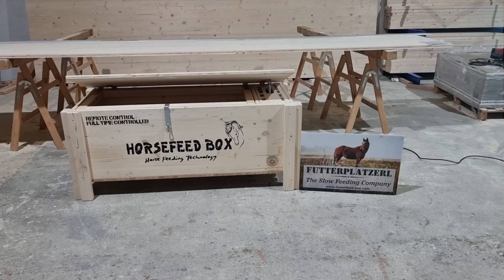Original HORSEFEED BOX FULL TIME CONTROLLED D.E.E.P LONG